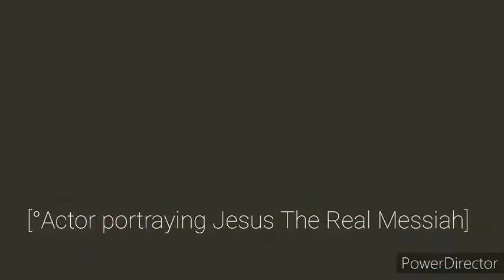IS THE LOVE JESUS HAVE FOR YOU REAL?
ATUN RE (JESUS THE REAL MESSIAH)
THE PERSONIFICATION OF DIVINE LOVE